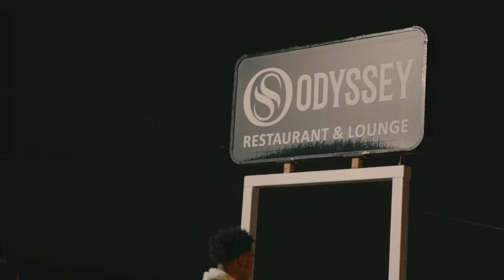YSL Mondo - Lil Buddy [Official Video]